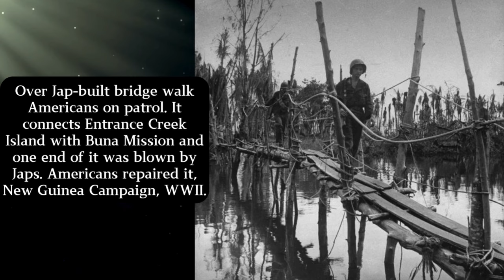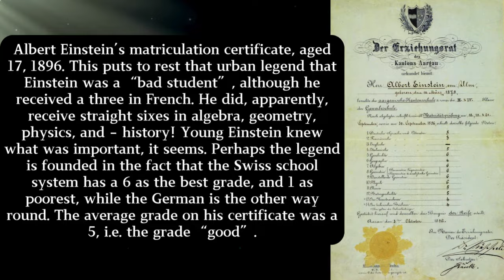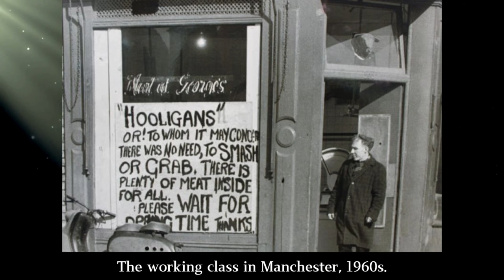40 Powerful Historical Photos Bringing Back the Past ‼️⌛